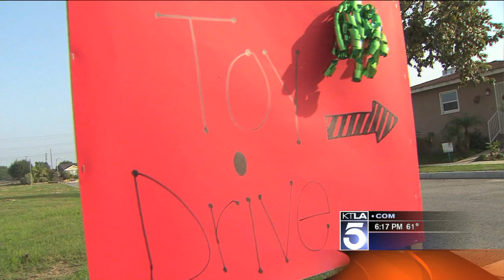Giving Back for the Holidays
This Photo Essay I shot and edited for KTLA was aired on Sunday, Dec 9, 2012. It's about a local teen from Lakewood that held her own toy drive for Christmas. However, there's more to her story than toys. It's her way of saying thank you.